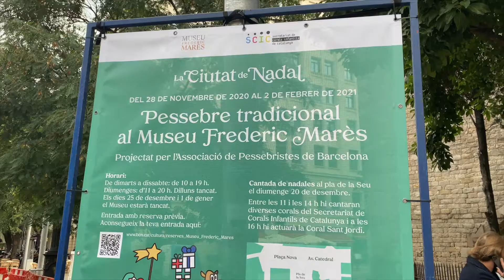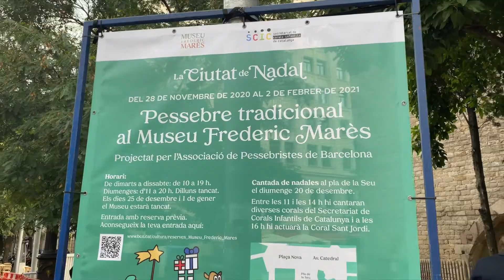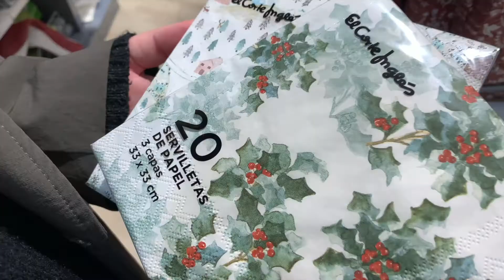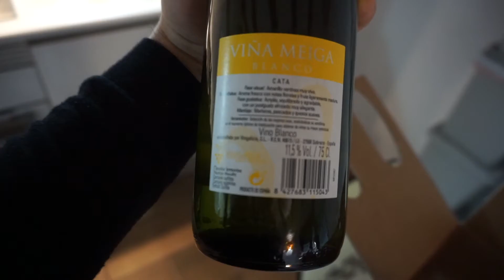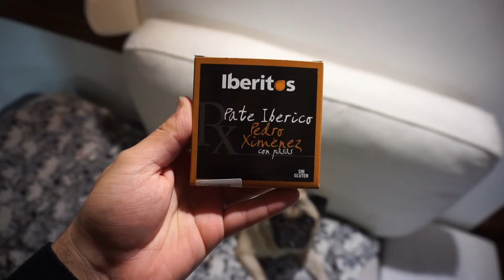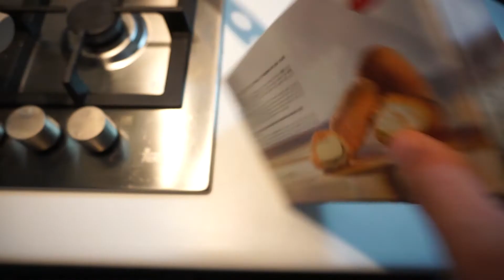🎄Vlogmas 8 🎄Mercatino di Natale e prosciutto a sorpresa!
Dopo un giretto al mercatino di Natale di Barcellona, ho ricevuto dalla mia azienda il pacco di natale con un prosciutto che non mangerò mai!!!

Cosa ne posso fare con questo prosciuttone gigante?

Josè 🎅🏻
Joy To The World di Audionautix è un brano concesso in uso tramite licenza Creative Commons Attribuzione 4.0.

Happy Little Elves di Audionautix è un brano concesso in uso tramite licenza Creative Commons Attribuzione 4.0.